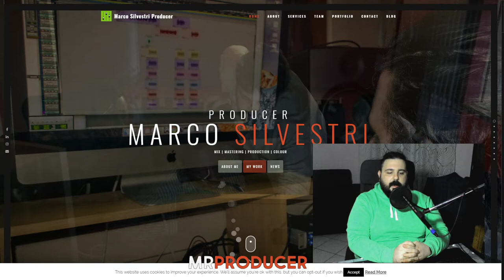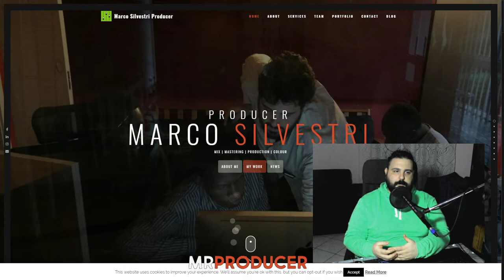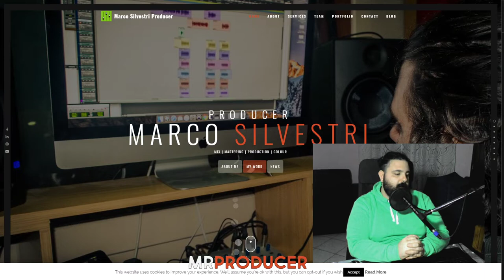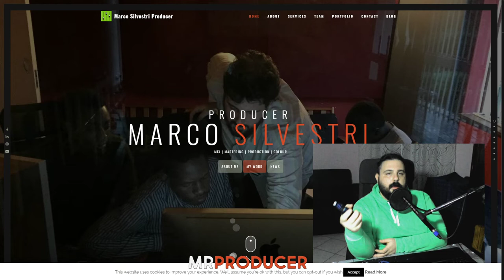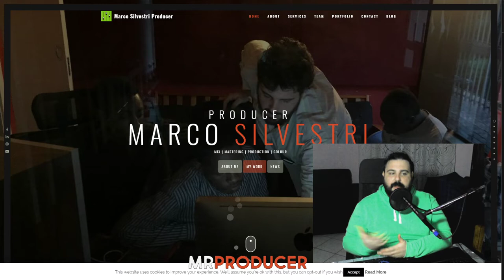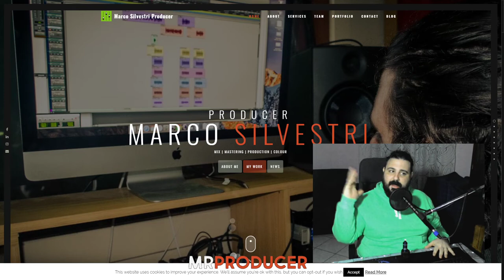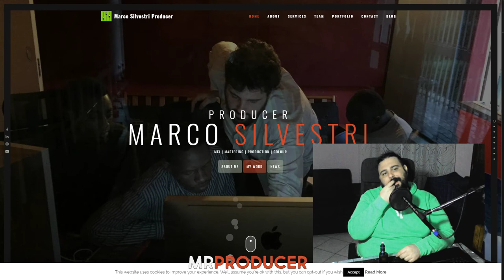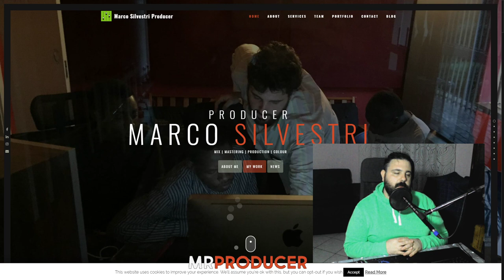🔴MUSIC TALKS #12 - How can I make money with my MUSIC?🔴